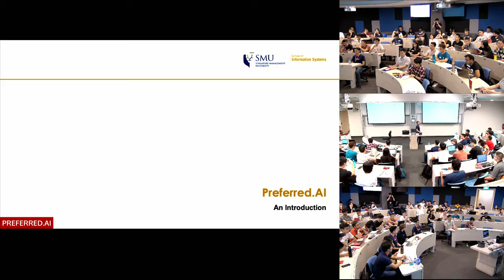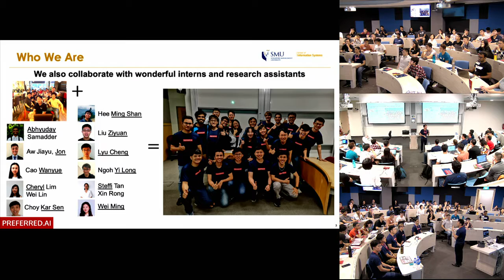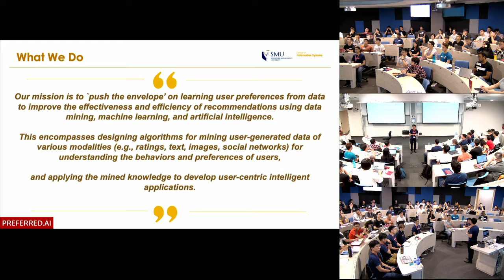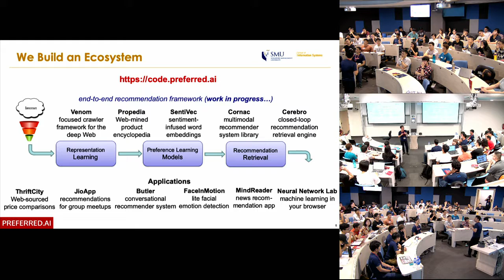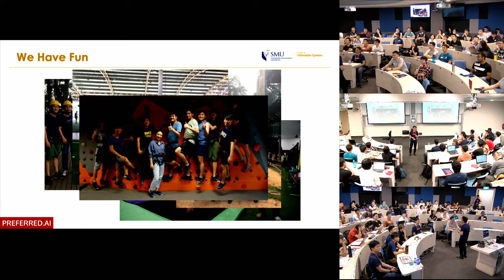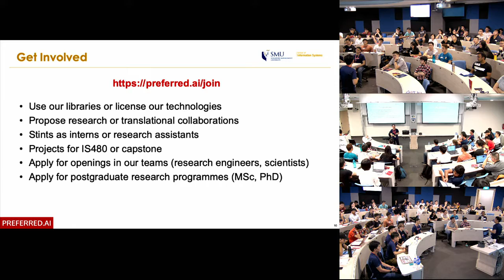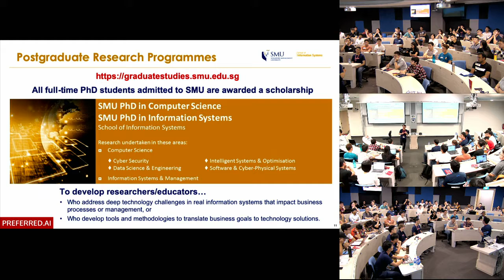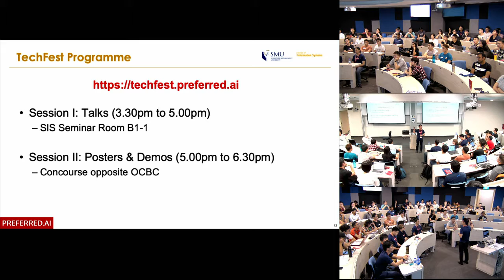TechFest 2019 - Preferred.AI: An Introduction